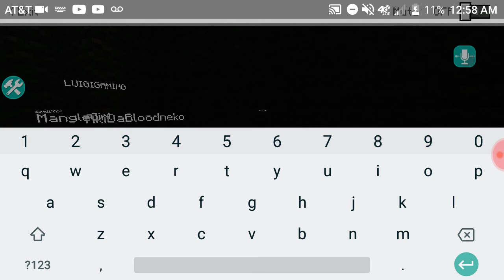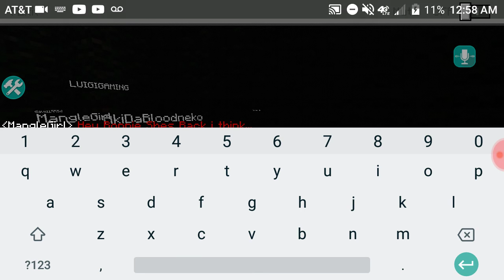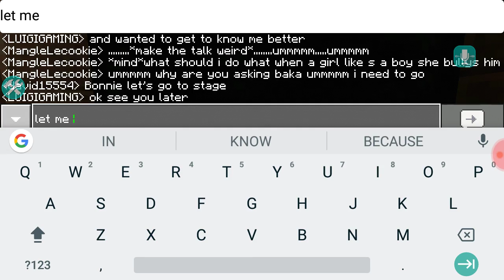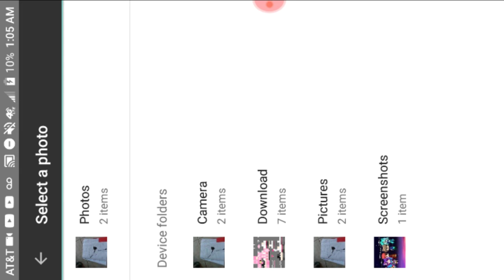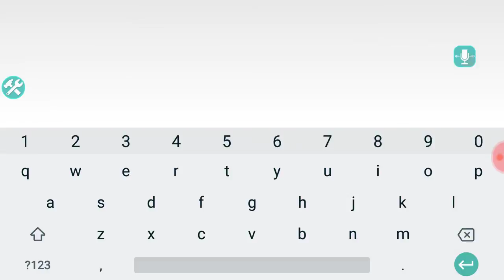Part 5 of FNAF